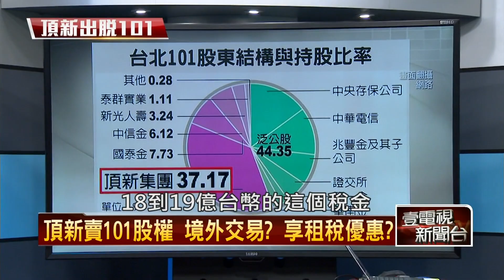12/8/2014壹新聞《正晶限時批》P2 HD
來賓：紀國棟、汪潔民、蔡玉真、蔡煌瑯、徐佳青、陳敏鳳

- 頂新出售股權，買家有中資背景？
- 頂新出包沒事，出售股權還大賺180億，財政部放任？
- 推公民政治，「柯P新政」能阻止藍綠惡鬥？
- 罷免蔡正元，連署已達4.3萬份，蔡正元快GG了？
- 「黑心部長下台」羅瑩雪爭議多，人權團體控8罪狀！
- 施暴警察抓不到，王卓鈞辯： 我能力不太好！